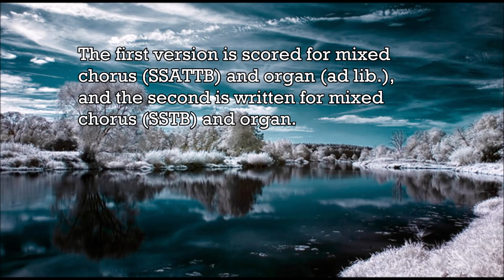Liszt - Ave Maria I, S. 20 - 2nd version - Music | History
"Ellens dritter Gesang" ("Ellens Gesang III", D. 839, Op. 52, No. 6, 1825), in English: "Ellen's Third Song", was composed by Franz Schubert in 1825 as part of his Op. 52, a setting of seven songs from Walter Scott's popular epic poem The Lady of the Lake, loosely translated into German.

It is one of Schubert's most popular works. Beyond the song as originally composed by Schubert, it is often performed and recorded by many singers under the title "Ave Maria" (the Latin name of the prayer Hail Mary, and also the opening words and refrain of Ellen's song, a song which is itself a prayer to the Virgin Mary), in musically simplified arrangements and with various lyrics that commonly differ from the original context of the poem. It was arranged in three versions for piano by Franz Liszt.